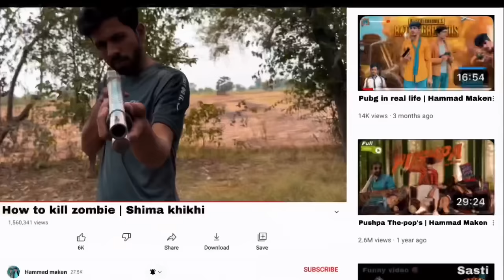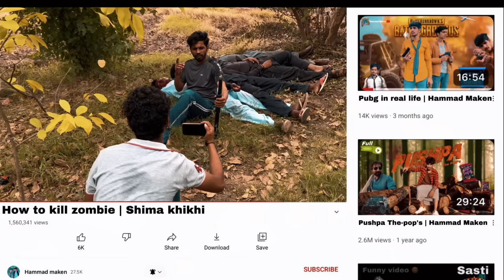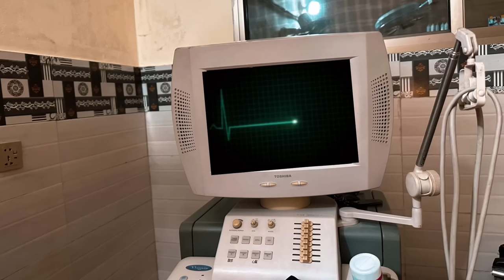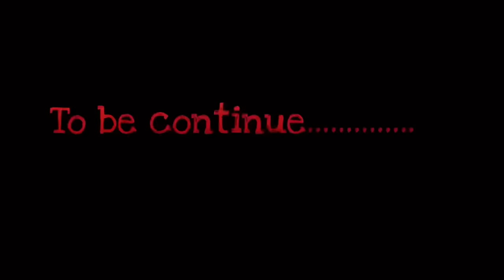Sab Zinda Rahe | Hammad Maken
Part 2 ready hai bas 40k subscriber krvao or usi time post hoga❤️